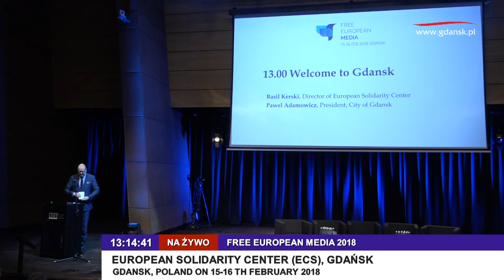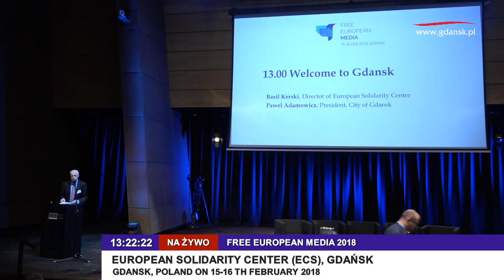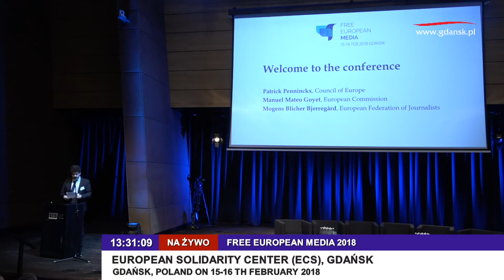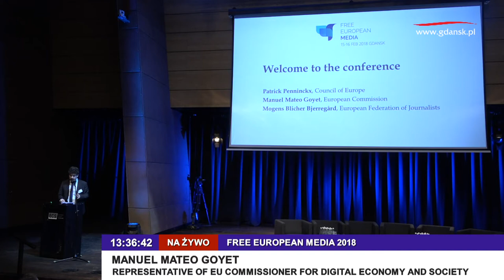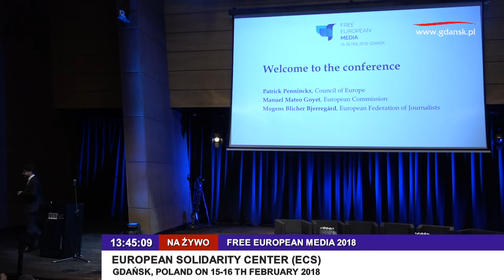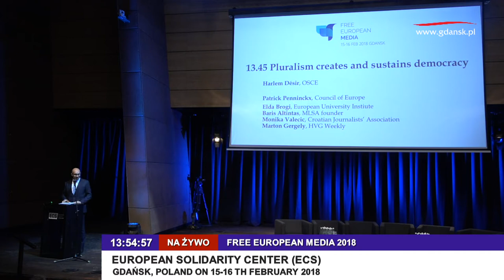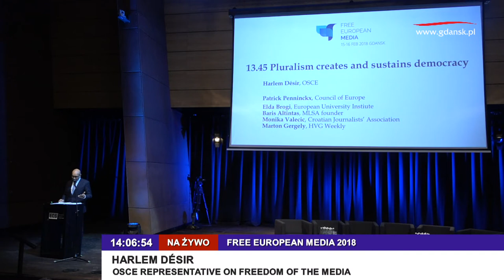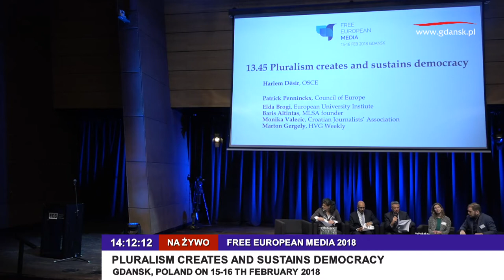Part one. Free European Media 2018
Panel 1: Pluralism creates and sustains democracy
Pluralism as the driver for an independent media
Media financing and preserving the arm’s length principle
Preventing public service media from becoming state media
Keeping politicians out of the editorial suite
How to fight the weaponization of information

Panel 2: How legislation violate media freedom
Mapping violations of the media
The impact of the Council of Europe safety platform
Surveillance – a modern way to harass the media
Media legislation on the wrong track
Access to information for journalists and citizens

Panel 3: News about media in Poland
Media status in Poland
Free media
Public service